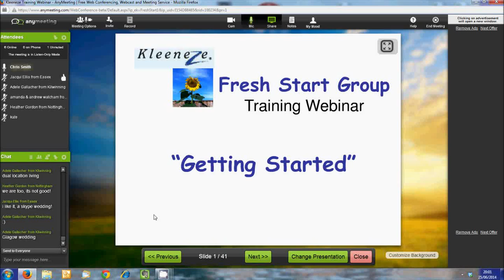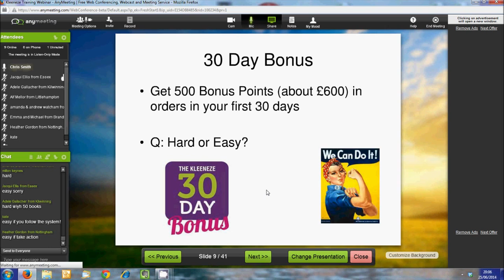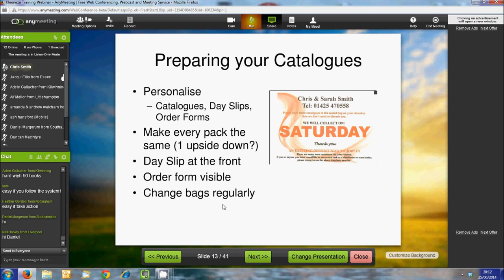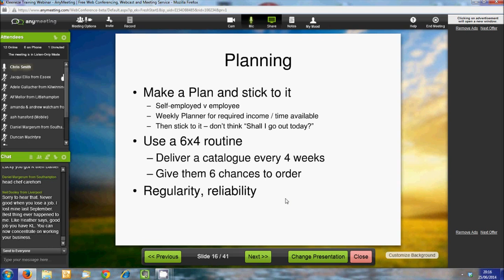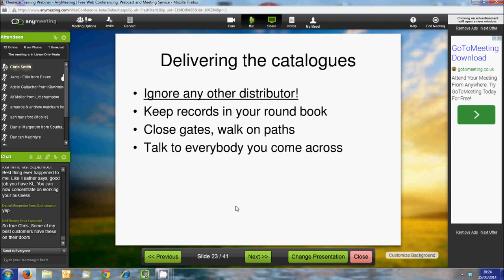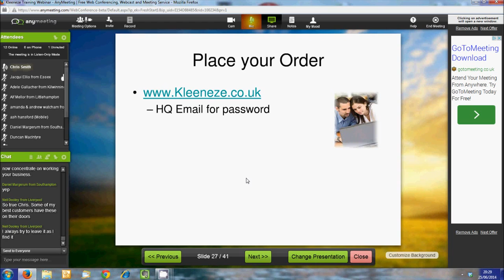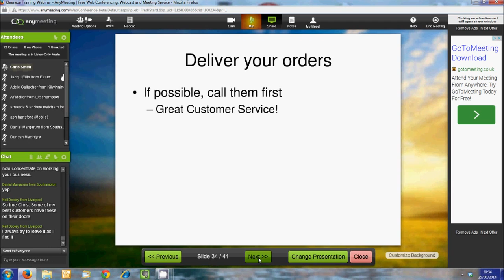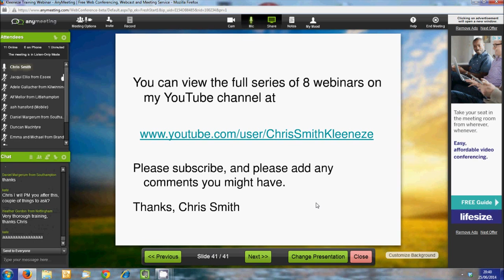Kleeneze Webinar 1 - Getting Started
Everything you need to know about getting started in your Kleeneze Business.

How to prepare the catalogues,
How to deliver them,
Where to deliver them,
How to collect them
How to deliver the orders to your customers.